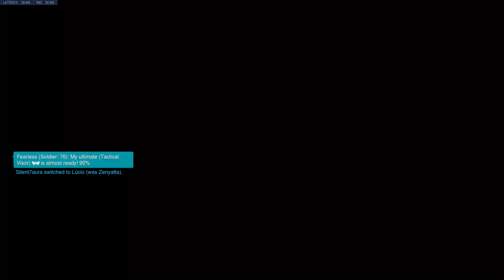Overwatch: Origins Edition_20220923075143